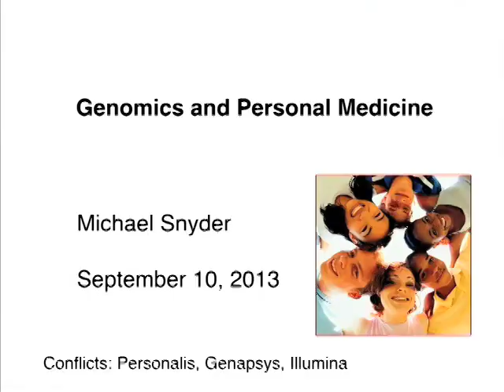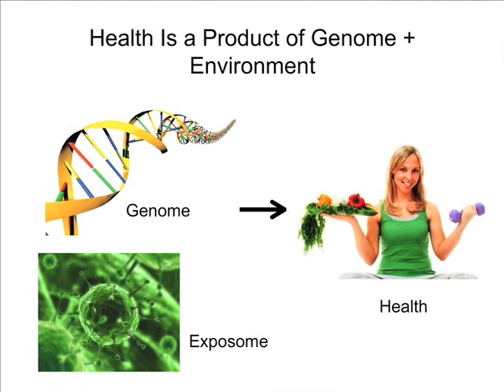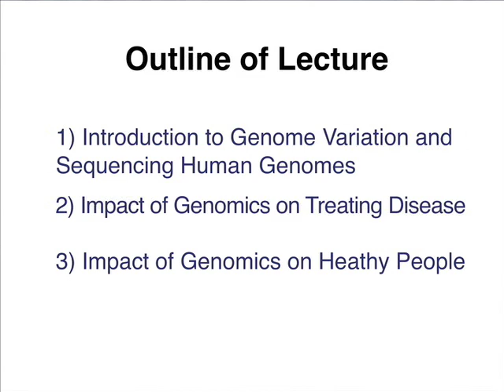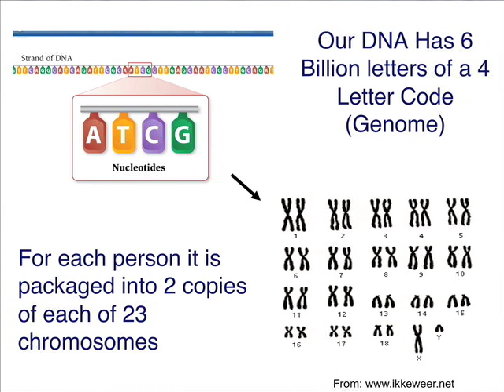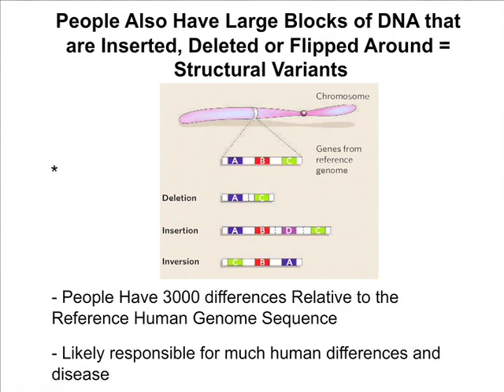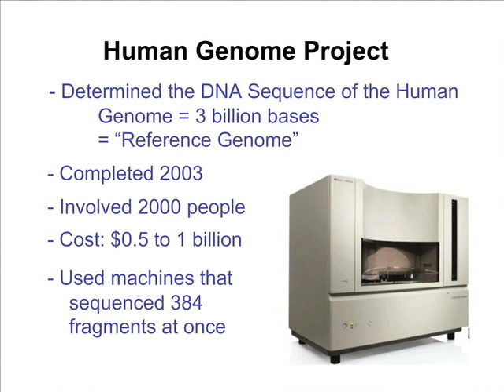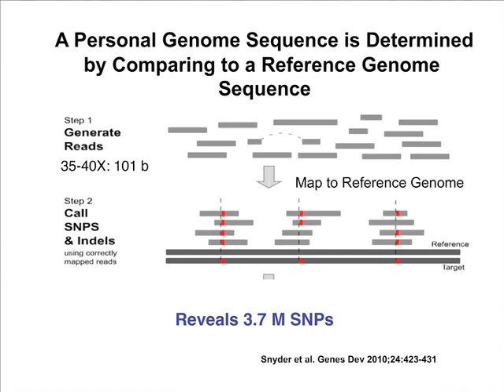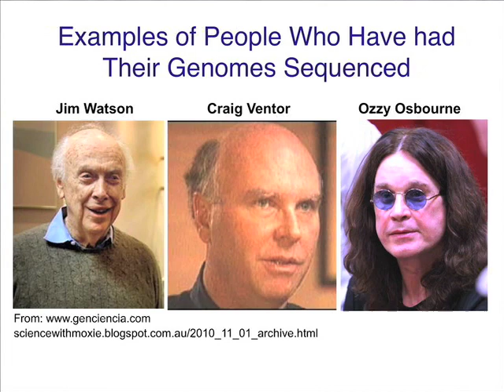Cafe Scientifique Silicon Valley @ SRI: Genomics & Personal Medicine (Part 1 of 5)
Presented by Michael Snyder, Ph.D., professor and chair of genetics director at the Stanford Center for Genomics and Personalized Medicine on Sept. 10, 2013. Snyder spoke on the impact of genome sequencing and other omics technology in the treatment of human disease and in everyday health care of healthy people.